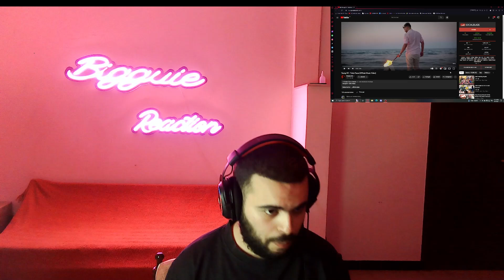Young RZ Tutto. Passa REACTION 🔥🔥🔥